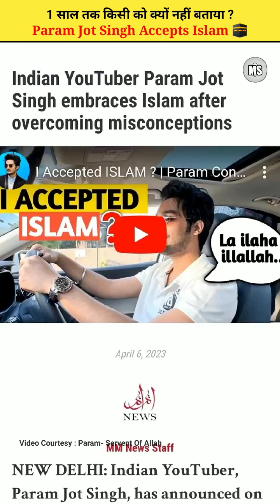Why Told After 1 Year ? | Param Jot Singh Accepts Islam | indian YouTuber Param Jot Singh | 2023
Why Told After 1 Year ? |  Param Jot Singh Accepts Islam | indian YouTuber Param Jot Singh | 2023 | Congratulations 🎉 Bhai | @ParamservantofAllah

              ▪️ ASLAMU AALIKUM FRENDS▪️

Sadqa e jariya ...

Video Courtesy : Param-Servent Of Allah |

respected owners thank you very much |

Thanks Youtube Team and views...